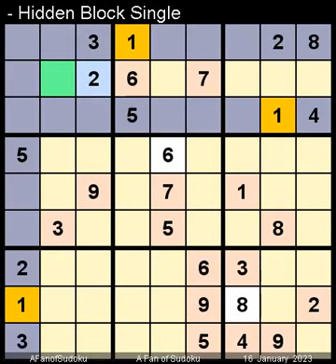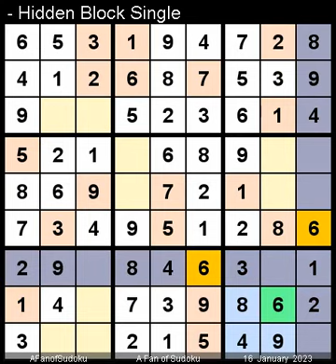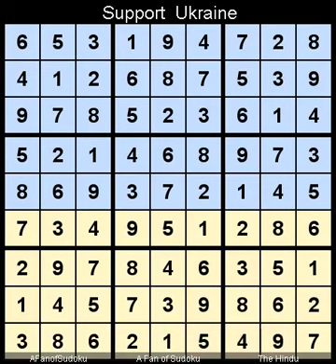How to Solve The Hindu Sudoku Hard January 16, 2023